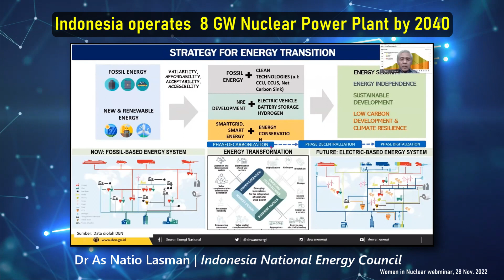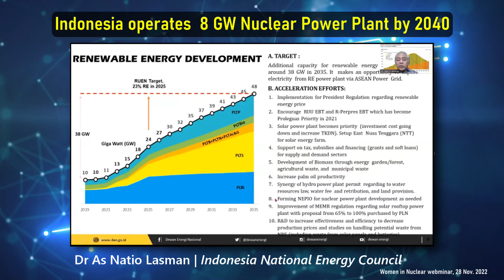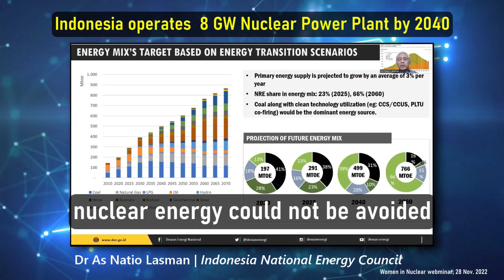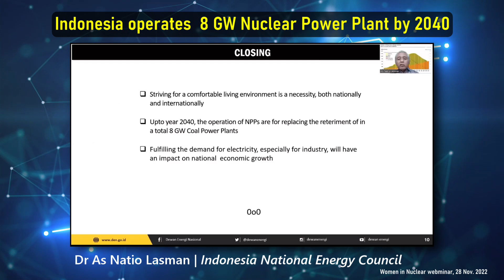Indonesia Operates 8GW Nuclear Power by 2040 -- National Energy Council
National Energy Council member, Dr As Natio Lasman in Women in Nuclear webminar 28 Nov 2022 said that based on their calculation that to achieve NZE NPP should enter into grid by 2032 and by 2040 8 GW NPP should have operated.